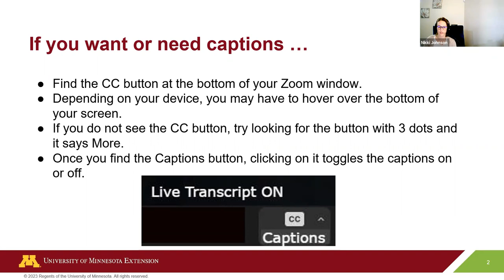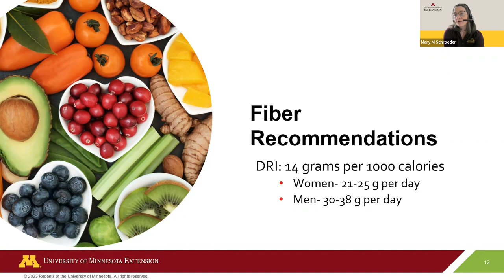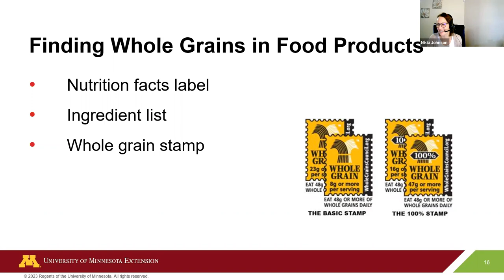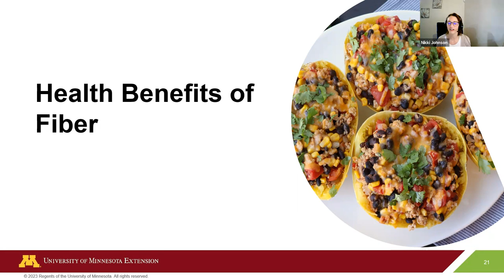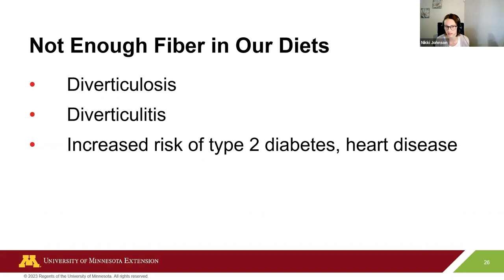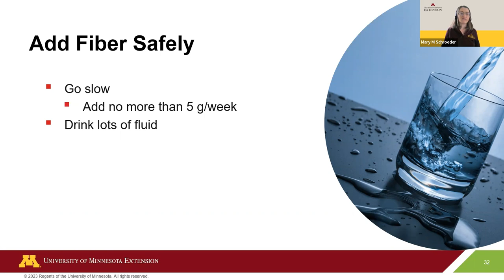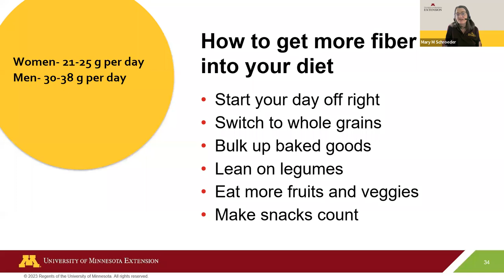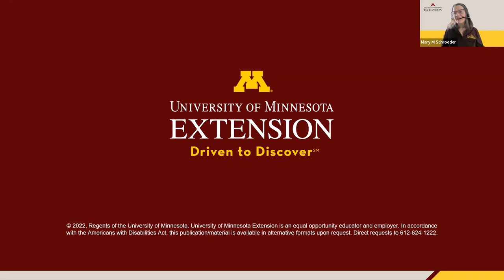The truth about nutrition: Fiber (Mar. 2023)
March is National Nutrition Month! Join University of Minnesota Extension educators to learn about the importance of making informed food choices and discuss creating personal, sustainable eating habits.

This five-part series will cover macros (macronutrients), fiber, popular diets, healthy eating patterns and intuitive eating/mindful eating. In this second session on fiber, participants will learn about the benefits of fiber as a part of a healthy eating pattern, discuss food sources that are rich in fiber and learn ways to incorporate more fiber into their eating plan.

Presenters

Nikki Johnson, Extension health and nutrition educator and registered dietitian, has been providing education and promoting health and wellness with individuals and families across Minnesota and North Dakota for the past 12 years.

Mary Schroeder, Extension health and nutrition educator and registered dietitian, focuses her work on creating healthy food environments for youth through policy, system and environmental changes. Recent projects include developing a culinary nutrition education curriculum for family childcare providers and providing training for school food service staff.